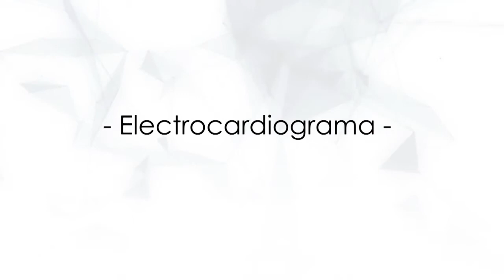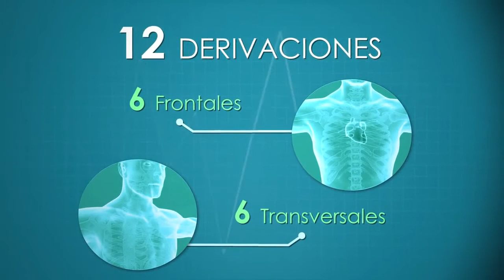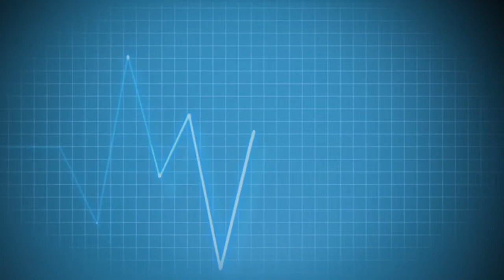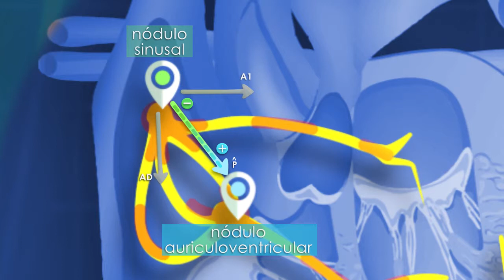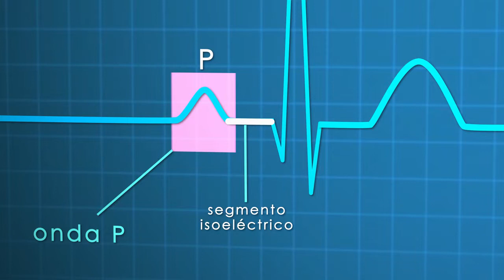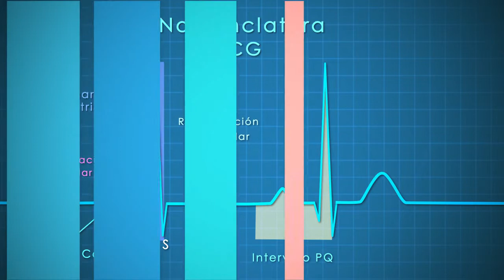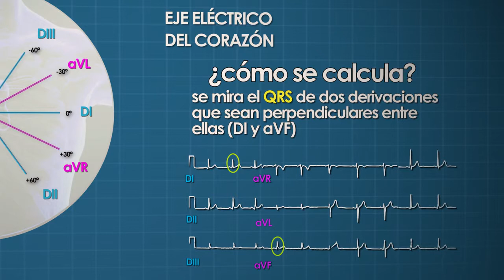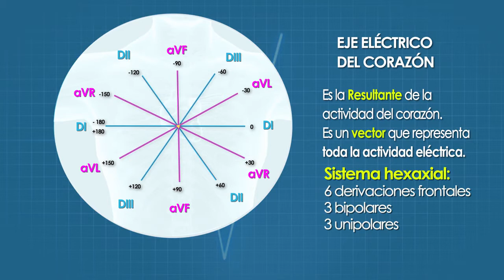Enfermería Universitaria - Fisiología: Electrocardiograma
Definición. Derivaciones. Vectores. Registro.